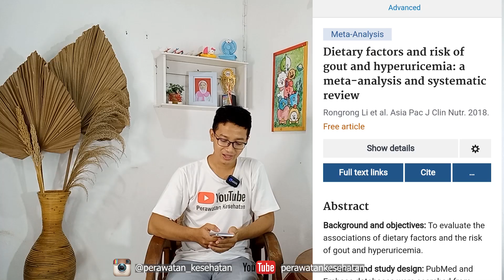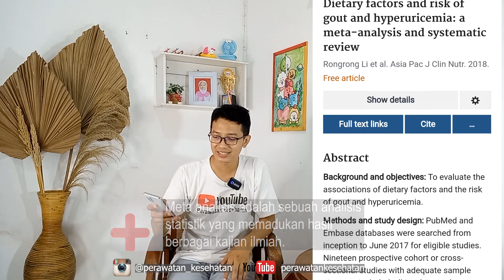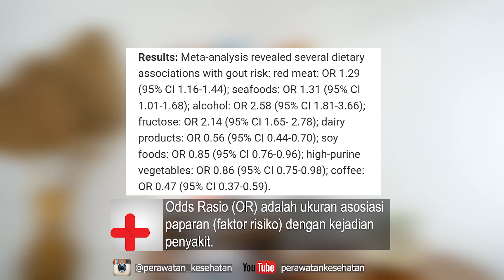4 Makanan yang Berbahaya Untuk Asam Urat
Makanan pantangan untuk penderita asam urat

Terima kasih. Salam dari Tim Perawatan Kesehatan.

💖 SALURAN INI DIKELOLA OLEH TENAGA KESEHATAN 💖